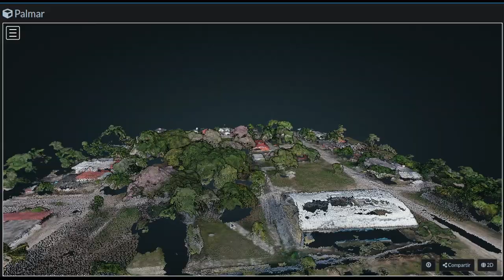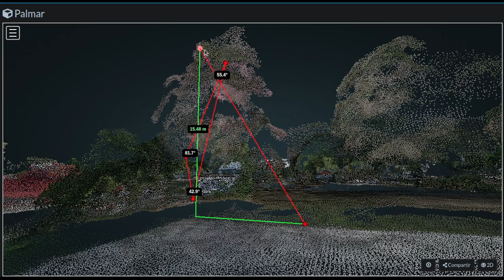Uso de drones para generación de nube de puntos a apartir de imágenes aéreas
Comparación de medidas dasométricas con trabajo en campo